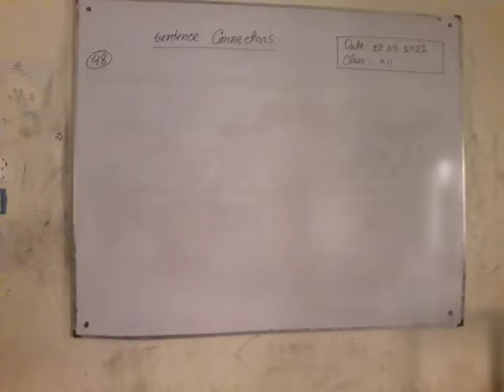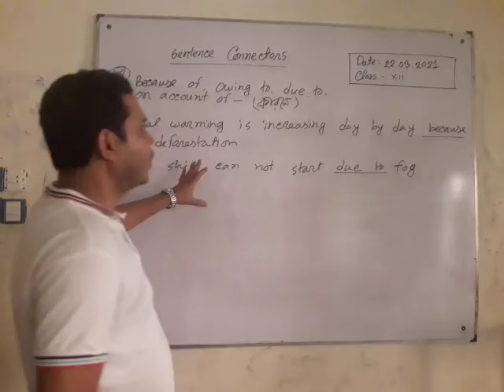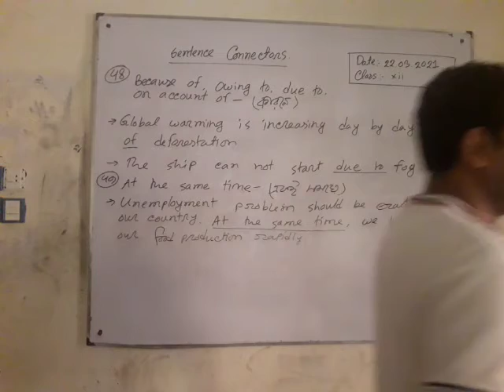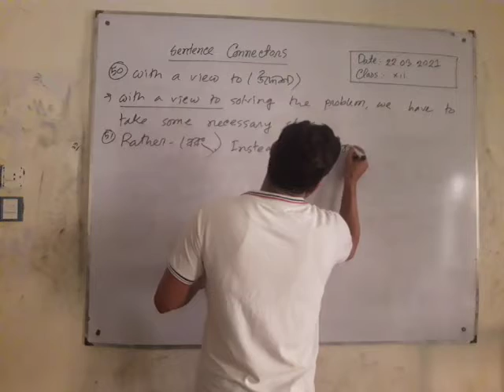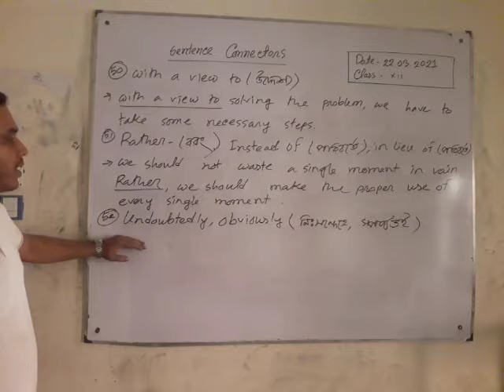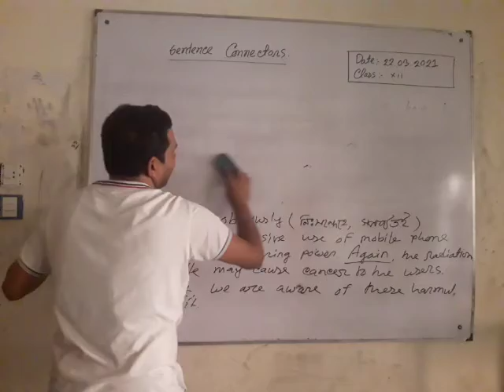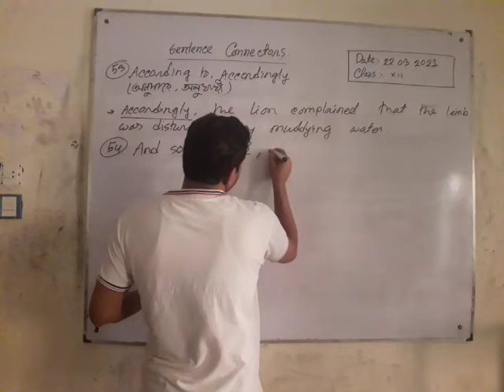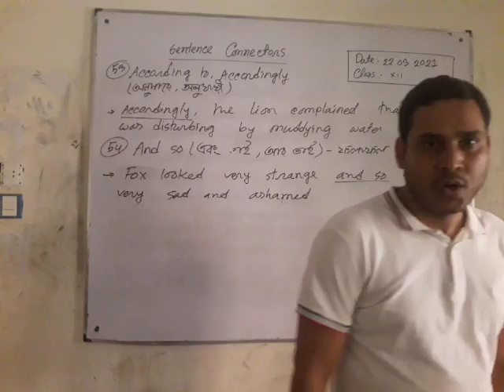English 2nd Paper (22/03/2021)